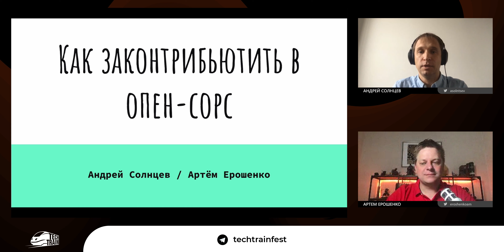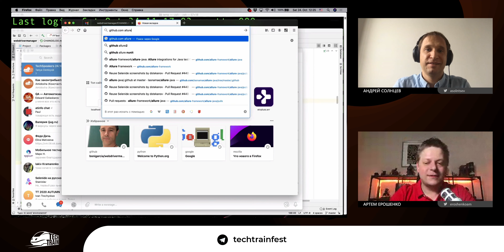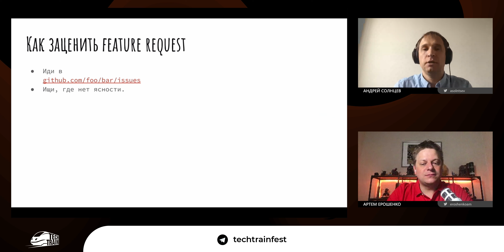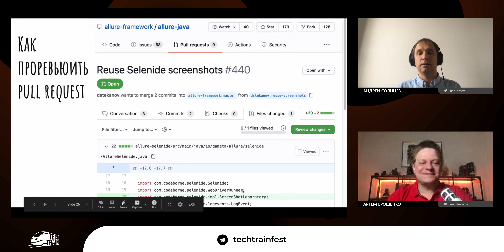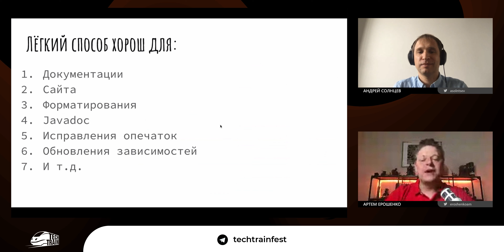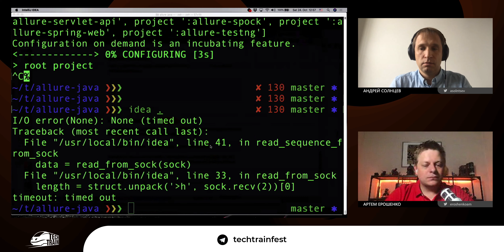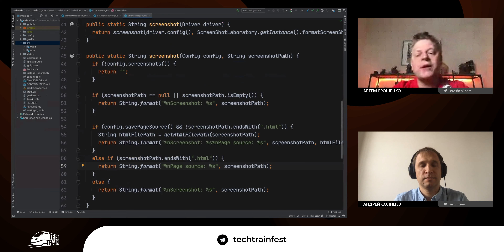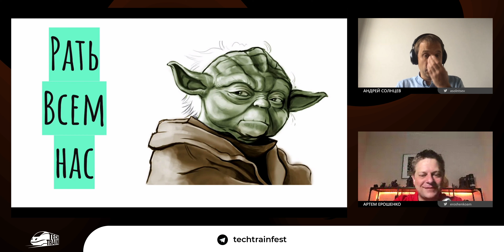Андрей Солнцев, Артем Ерошенко — Как законтрибьютить в опенсорс, чтобы не сгореть со стыда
— Мы все используем опенсорсные продукты. Но очень мало тех, кто решается туда законтрибьютить. Помимо банальной лени, есть и более серьёзные причины:

— Сложность/корявость самих проектов. С чего начать? Где лежат исходники? Как их скомпилировать? Почему всё красное?
— Боязнь показать свой код миру. А вдруг засмеют? А вдруг мой код покажется всем корявым?

Мы покажем, как справиться с техническими и психологическими трудностями. Прямо во время доклада сделаем изменения в каких-нибудь опенсорсных проектах (почему бы не Allure и Selenide?)